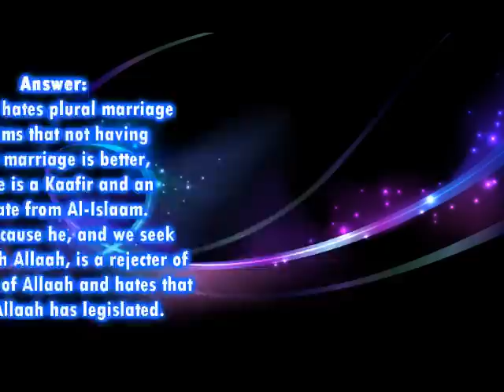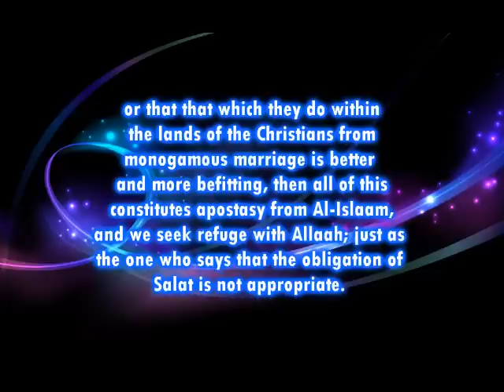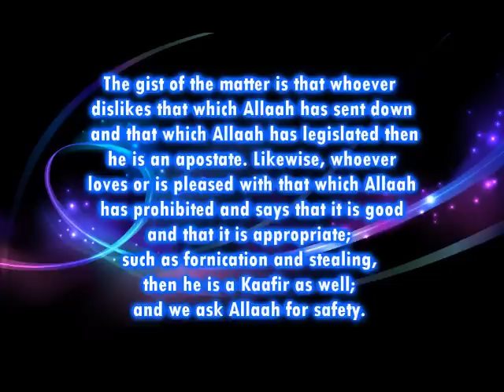The Ruling On Disliking Polygamy/ The 'Allaamah Shaykh 'Abdul-'Azeez ibn Baaz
Shaykh 'Abdul-'Azeez ibn Baaz (raheemahuallaah)

Translated by Raha ibn Donald Batts